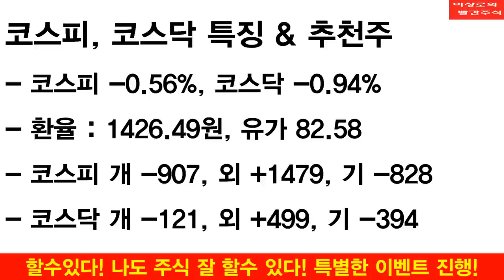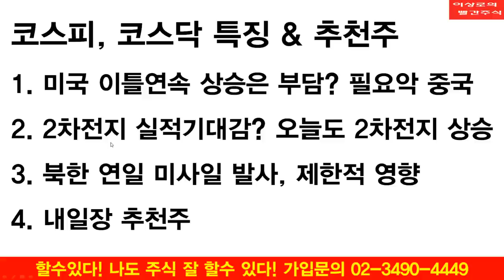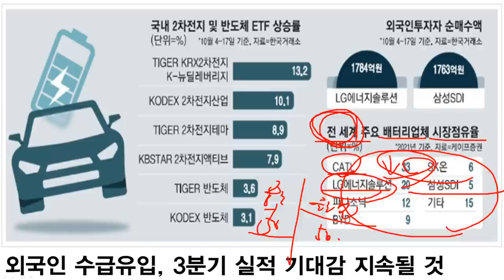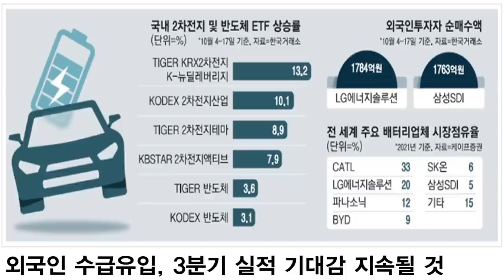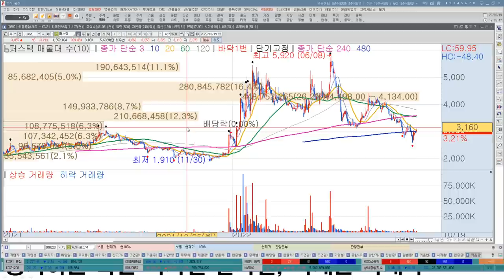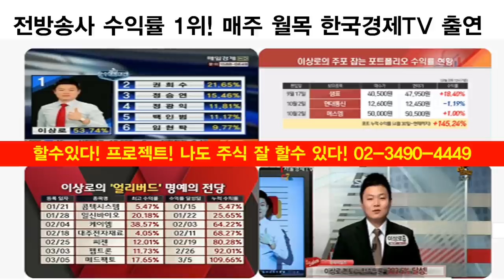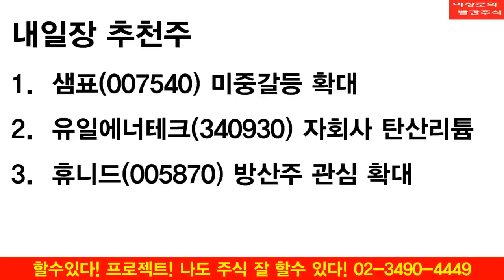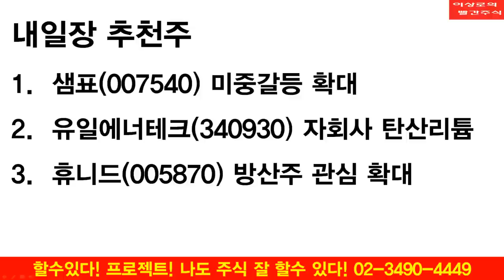포스코케미칼, 에코프로 신고가! 금양, 미래나노텍, 에코프로비엠, 엘앤에프, 코스모화학 2차전지 언제까지 상승할까? 이상로의 빨간주식 투자전략, 추천주 10-19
1. 미국 이틀연속 상승은 부담? 필요악 중국
2. 2차전지 실적기대감? 오늘도 2차전지 상승
3.북한 연일 미사일 발사, 제한적 영향
4. 내일장 추천주